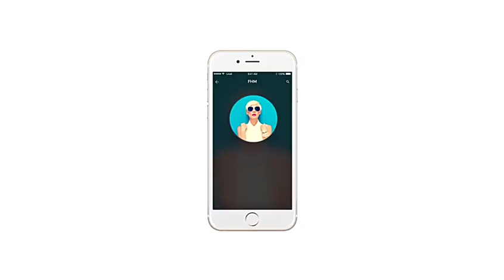Smart Lamp Wifi LED Ceiling APP Intelligent Control 36W 220V Dimmable Light Ceiling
Smart Lamp Wifi LED Ceiling APP Intelligent Control 36W 220V Dimmable For Living Room Kitchen Kids Bedroom Light Ceiling